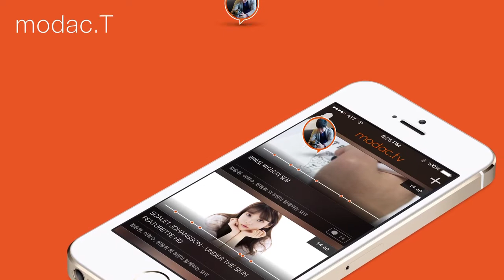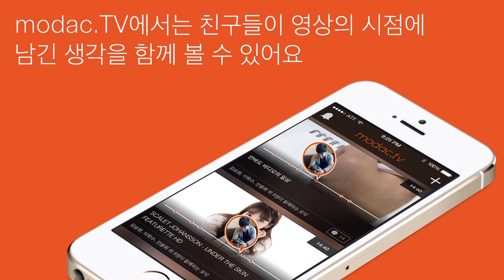재밌는 장면에 댓글을 남기고 친구들과 공유하세요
모닥티비는 영상을 보는 시점에 곧바로 감상을 남기고 친구들과 공유할 수 있는 서비스입니다. 내가 영상에 남긴 생각들은 친구들이 똑같은 시점을 볼 때 나타나게 됩니다.

본 영상은 모닥티비의 실제 사용예를 보이기 위해서 제작되었으며, 사용된 원본 영상들은 아래의 링크에서 확인하실 수 있습니다.